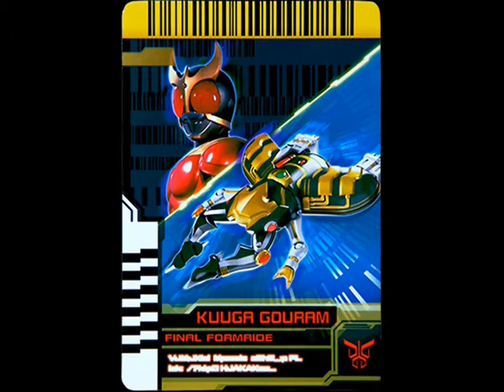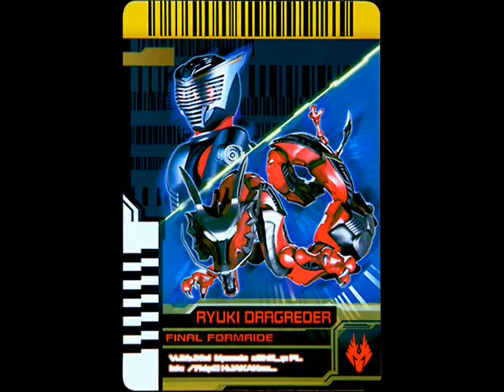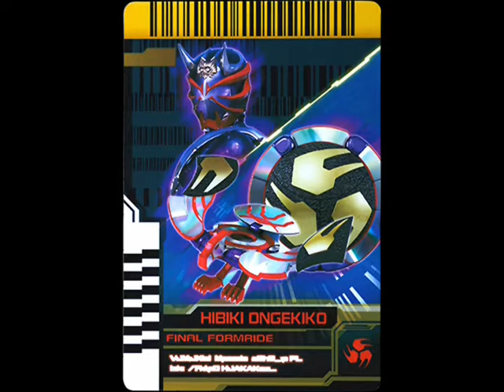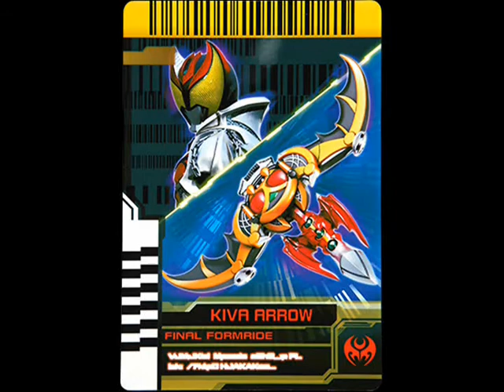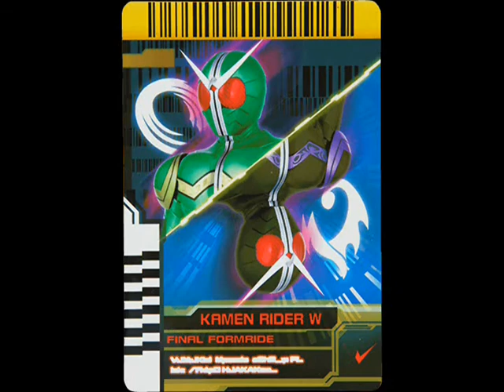CSM Decadriver ver.2 All Final Form Ride Cards Sound